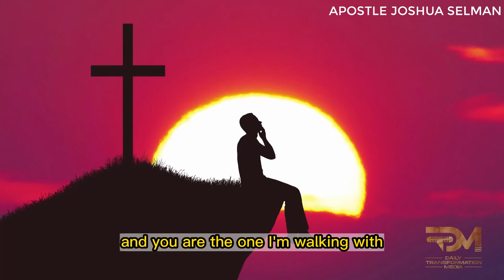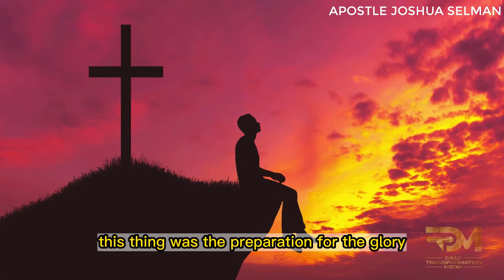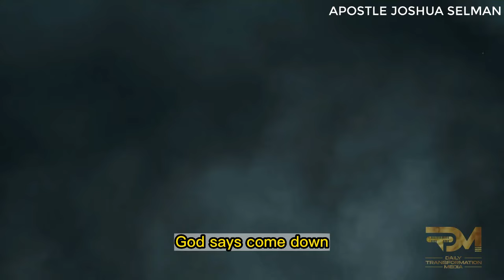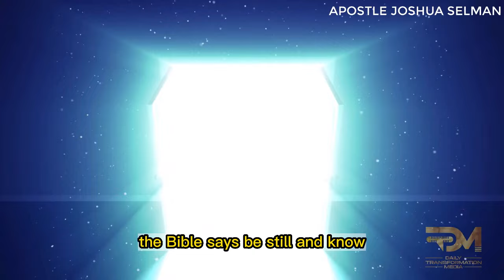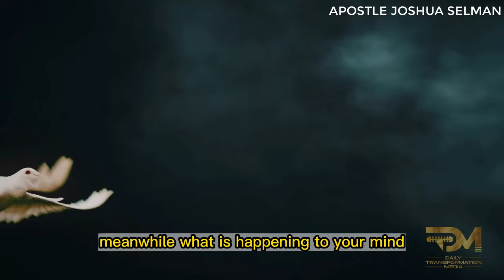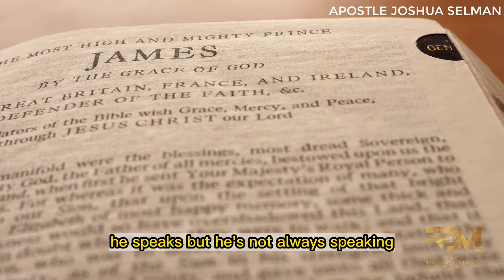HOW TO SOAK IN GOD’S PRESENCE | APOSTLE JOSHUA SELMAN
Embark on a transformative journey with Apostle Joshua Selman as he reveals the secrets to soaking in God’s presence. In this enlightening video, discover practical insights and spiritual principles that will empower you to experience deep intimacy with God. Through biblical teachings and personal anecdotes, Selman provides guidance on creating an atmosphere conducive to encountering God's presence in a profound way. Whether you're seeking spiritual refreshment, emotional healing, or divine guidance, this message offers invaluable wisdom to help you cultivate a rich and fulfilling relationship with God. Tune in now and learn how to immerse yourself in the transformative power of God's presence!

For ANY Enquiry about 🔴 Koinonia - Eternity Network International 🔴:

Official Koinonia LINES:
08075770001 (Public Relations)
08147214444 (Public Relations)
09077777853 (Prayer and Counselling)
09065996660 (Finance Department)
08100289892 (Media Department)